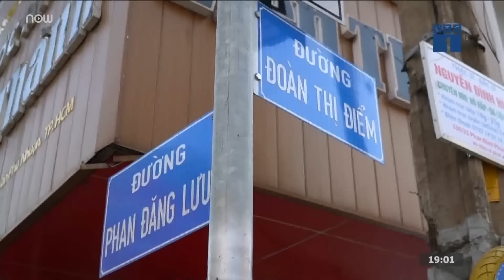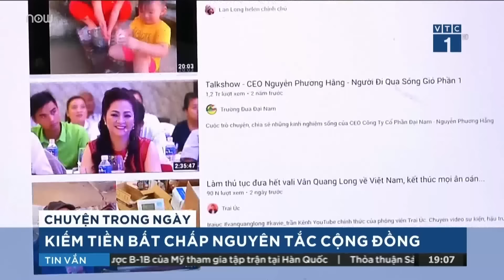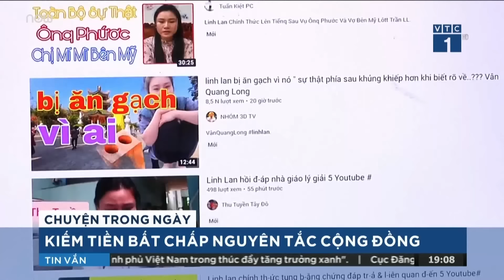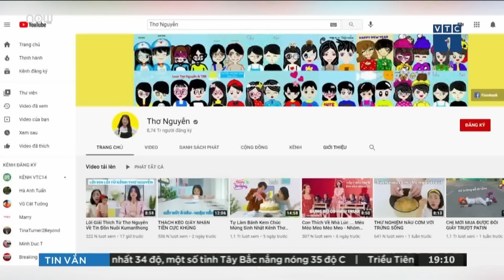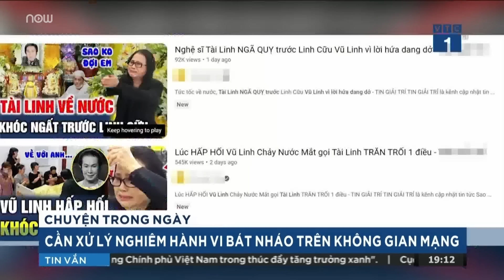Hành vi báng bổ: Livestream đám tang, câu view, kiếm tiền trên nỗi đau của người khác | VTC Tin mới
VTC Tin mới | Những ngày qua, có rất nhiều người hâm mộ đến viếng NSƯT Vũ Linh - Ông hoàng cải lương tuồng cổ. Tuy nhiên, việc có quá nhiều người đến quay phim, phát trực tiếp để câu view, kiếm tiền tạo nên hình ảnh lộn xộn, bát nháo.